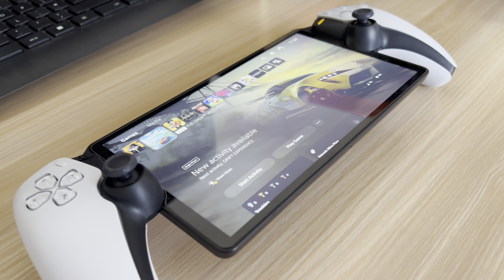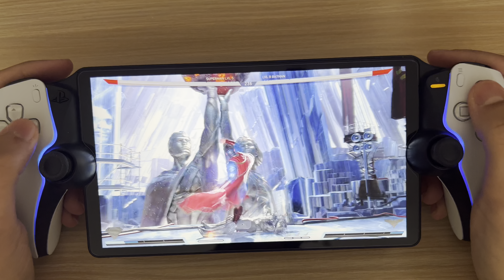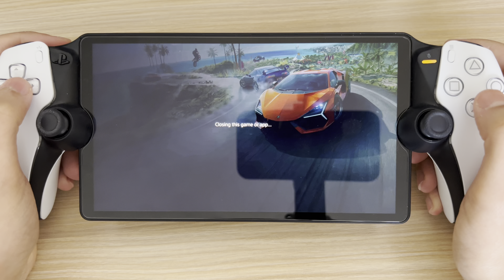PlayStation Portal Review - Three Months Later!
Here’s what I think of the PlayStation Portal after three months!